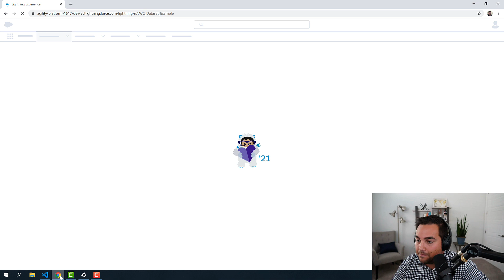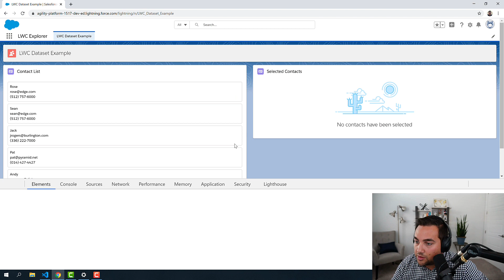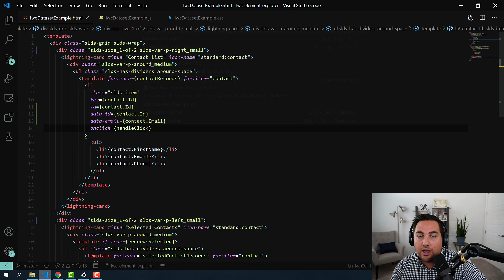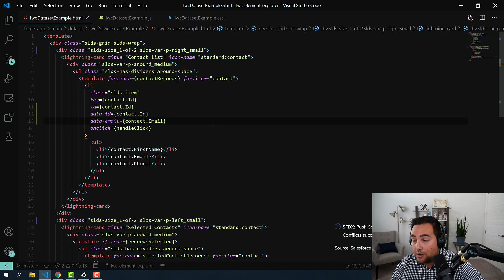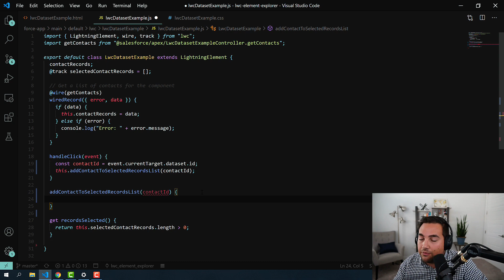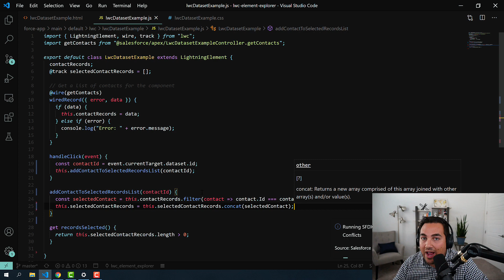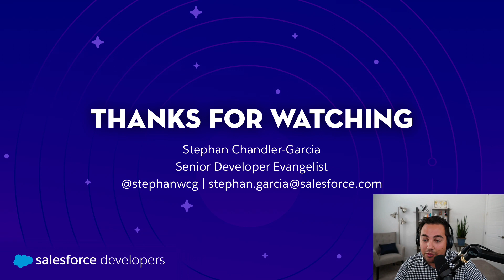Enhance Your Lightning Web Components with Data Attributes | Developer Quick Takes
Data attributes give you the ability to specify custom attributes on any elements with the HTML of your Lightning Web Component. In this quick take, we will take a list of contacts and understand how data attributes can help us identify the clicked element and act on the data.